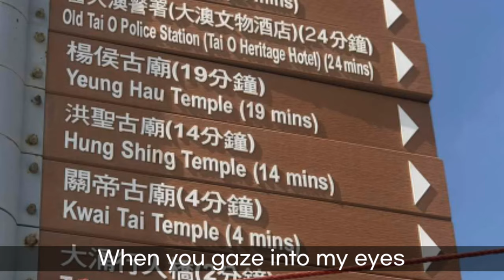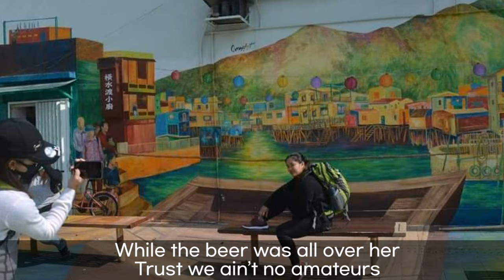Come Through Lyrics ( Pilo)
Team Venom Hiking trail to Fu shan,  The Bay of Tai O.
Introducing a Stunning Beautiful Views of The Hong Kong- Zhuhai - Macau Bridge and South China Sea.
Lyrics Pilo – Come Through 가사

Singer: 필로 Pilo
Title: Come Through

It’s midnight
We’re going all night
Can you pass a drink to get the vibe right
Don’t feel like

Having a bud light
How’s tequila with some salt and lime
Oh my
Am I alright?

Thanks for asking doing just fine
Can I say that you’re looking real nice
Would love to chat right now before i get high
When you gaze into my eyes

I feel like I’m on cloud nine
I think I can go all night
you bang harder than Fourth of july
The way you bite your lips

blushin smile you give
You’re just so stunning
Cus I’ve been feeling nothing lately when without you
I know that something real special made me think about you

About you
R300
Marshall summit
Litty titty

Hella tipsy
Feeling dizzy gone already getting crossed
drinking henny pour one on the rocks
Crazy by the night like CeeLo

Take a foul shot and call it a free throw
Party foul, party foul
Help her out, grab a towel
But they cheer to the governor

While the beer was all over her
Trust we ain’t no amateurs
We got this all rest assured
And when I think out loud

There’s always a crowd
Smokin heavy clouds
feelin good right now
People sitting by the wall and they’re leaning

Some are lying on the bed lucid dreaming.

Thanks a lot and Godbless!!
Paz Capistrano ❤️